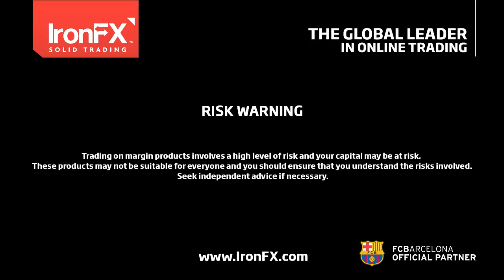IronFX Comentario Diario PT 19/04/2016